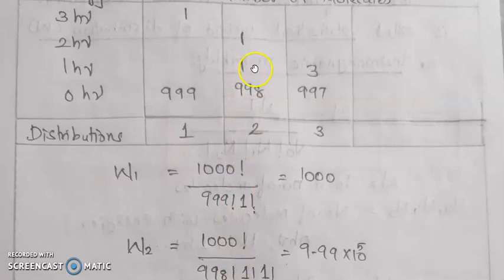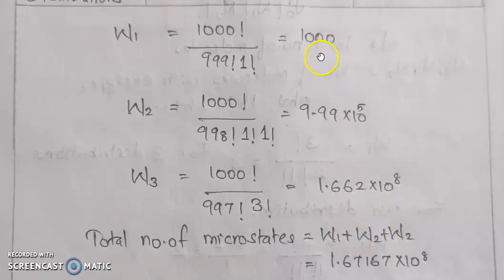CHEMICAL THERMODYNAMICS II-PART 10A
3RD SEM Bsc.CHEMISTRY
STATISTICAL THERMODYNAMICS-2
CALICUT UNIVERSITY